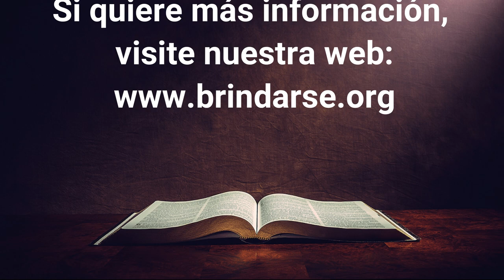Mensaje del pastor Guillermo Mastronardi de la reunión del Lunes 27/03/2023